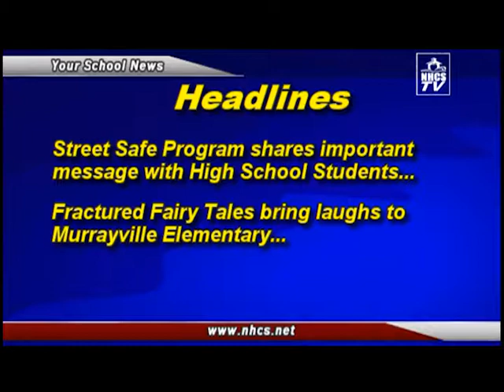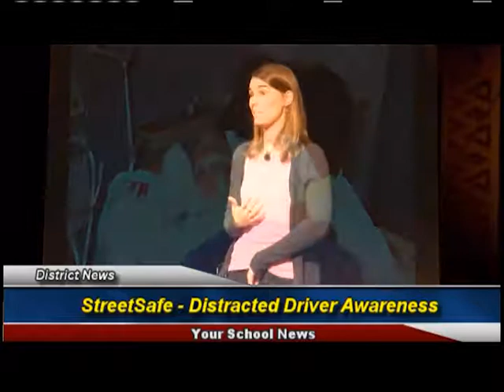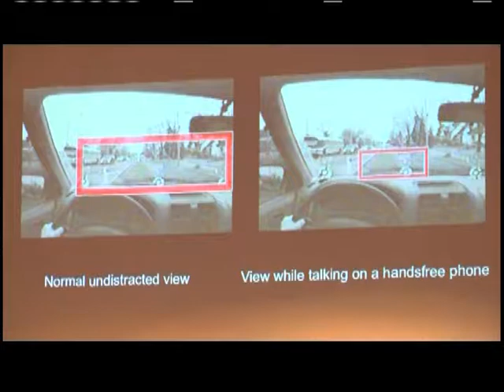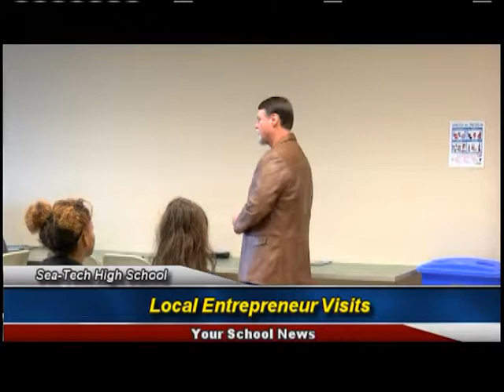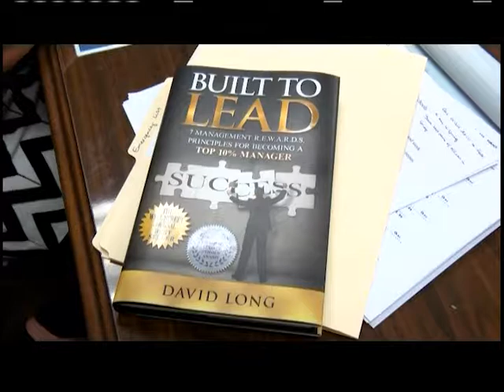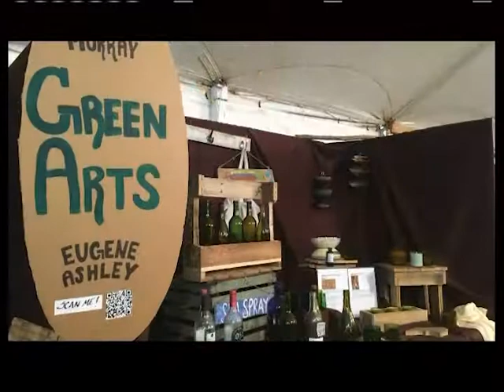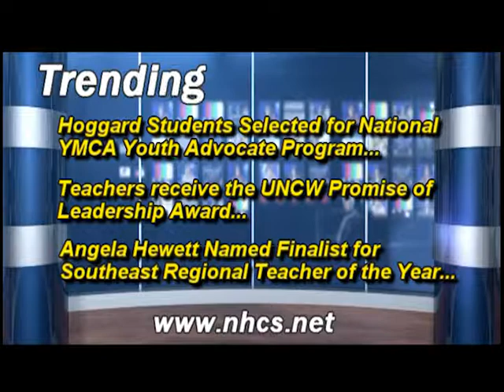Your School News - 11-20-17